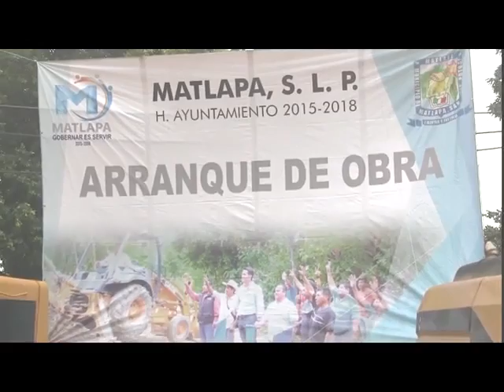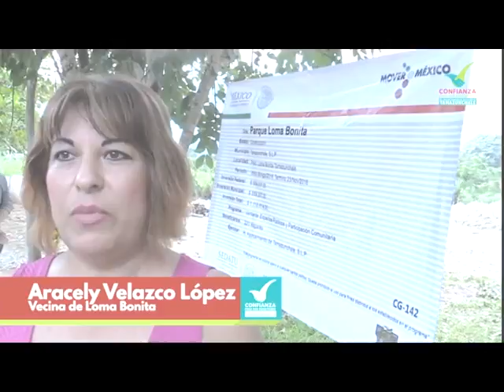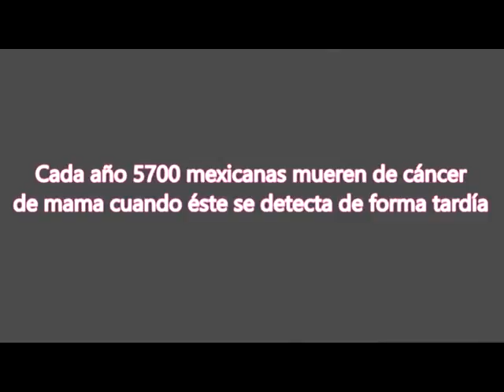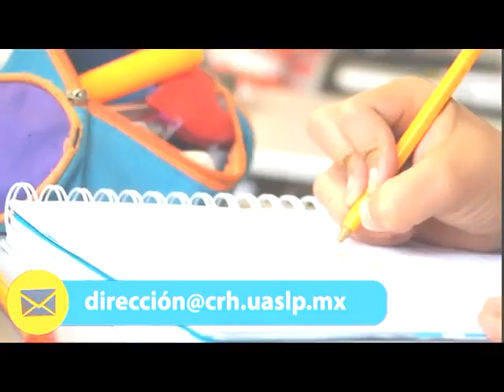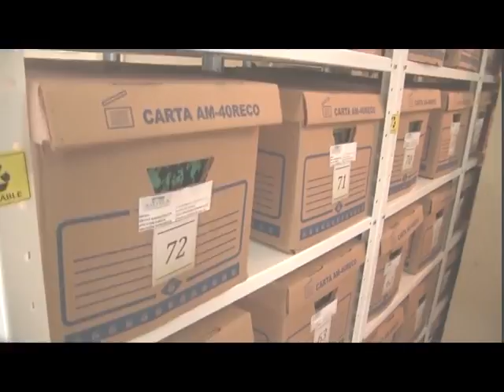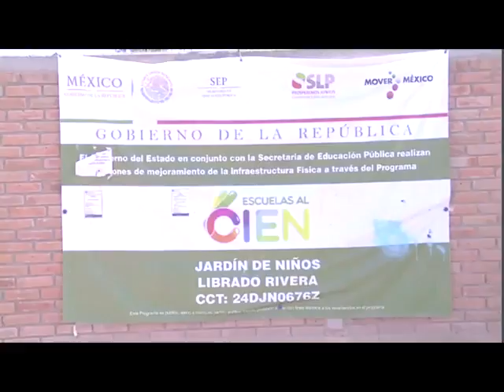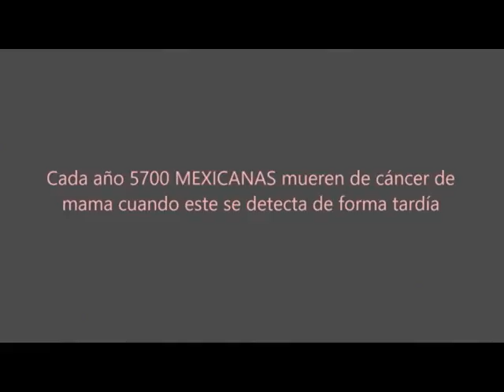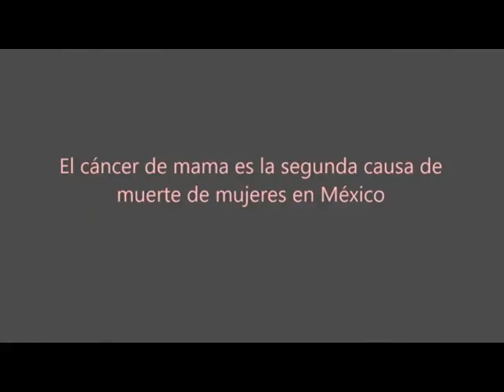Noticiero 24 Octubre 2016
NOTICIERO 24 OCTUBRE 2016: Entrevista con el Presidente Municipal de Tamazunchale, Profr. Baldemar Orta López,  quien habla de las obras y acciones de su gobierno, el transporte público federal y la Programación de Xantolo 2016; El Alcalde de la Naranjera Matlapa, Edgar Ortega Luján, acompañado del Senador de la República Octavio Pedroza Gaitán, dieron inicio a la obra del camino Nesquespiloya - Los Tigres con una inversión de 14 mdp, siendo recursos extraordinarios gestionados ante el Senado de la República; en el Pueblo Mágico de Xilitla la Autoridad Municipal encabezada por el Presidente Javier Pacheco Sánchez llevaron a cabo la inauguración del Archivo Municipal, en donde el Profr. Vito Alessio Morín Martínez, Cronista de Xilitla, hizo una remembranza de la importancia que tiene este Archivo que representa la vida de Xilitla; Entrevista exclusiva con el Edil de Xilitla Javier Pacheco Sánchez; Actividades del Gobernador de San Luis Potosí, Dr. Juan Manuel Carreras López; Congreso del Estado